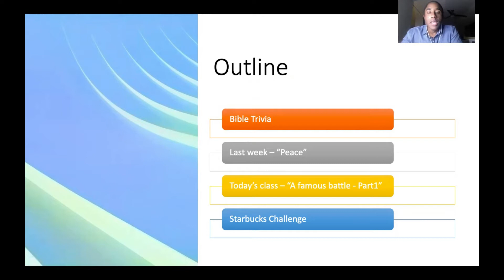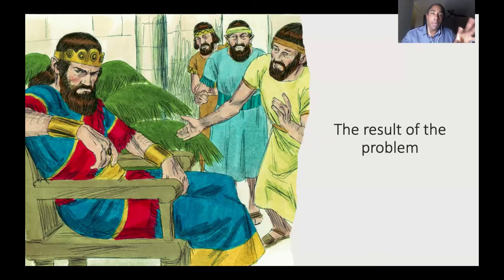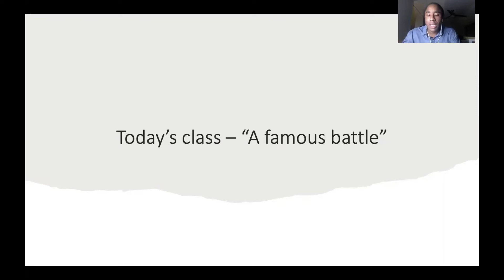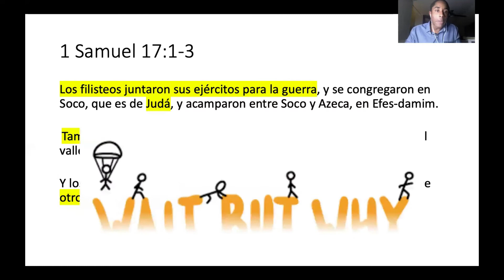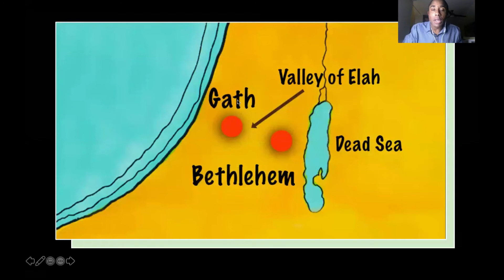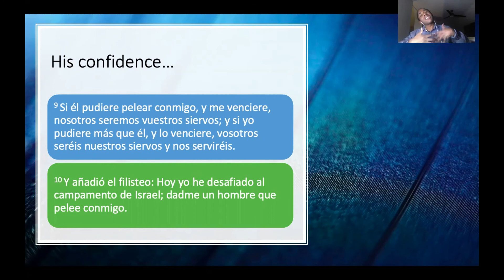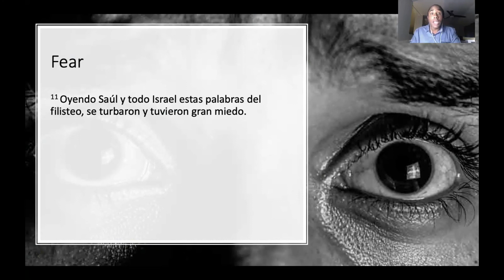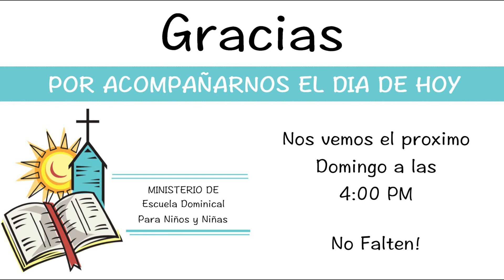Escuelita Bíblica | 14 de marzo, 2021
Iglesia Bautista El Faro